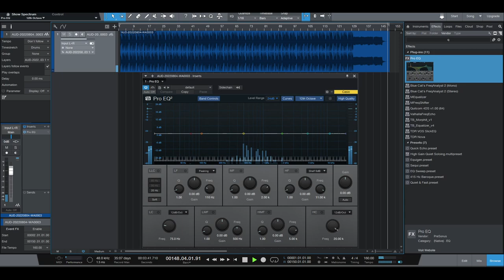Soft & Chill Trap Beat